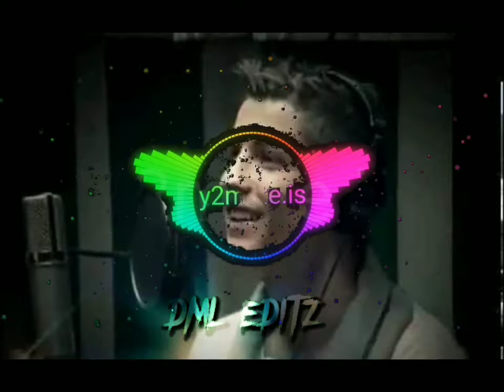CRISTIANO RONALDO SINGING 🔥 -- DZANUM | MOJE MORE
CRISTIANO RONALDO SINGING DZANUM -- DZANUM |

Cristiano ronaldo singing song
Cristiano ronaldo singing moje more
moje more Cristiano
dzanum
Cristiano ronaldo
lionel messi
football
live al nassar match
ronaldo goat
footballer ronaldo
ronaldo sing
moje more ronaldo version
viral video
trending